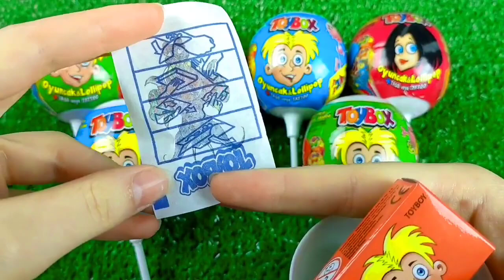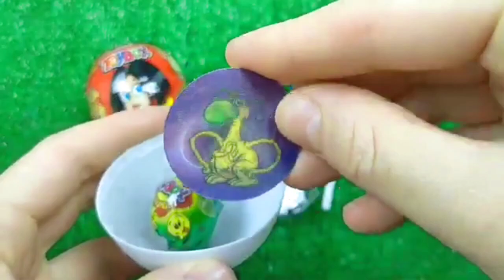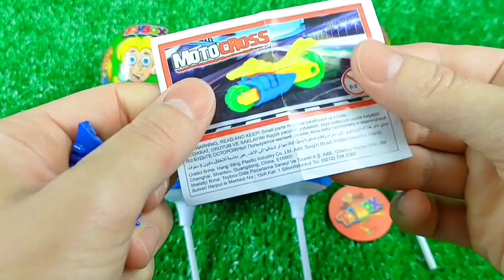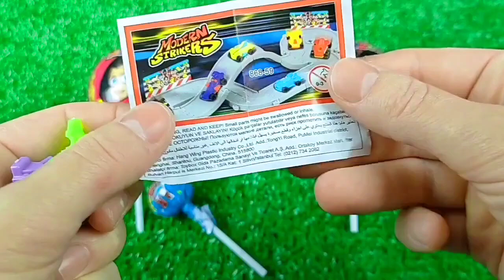7 Rainbow Satisfying Video | DIY How To Make Lollipop Candy Paw Patrol Fruits Cutting ASMR